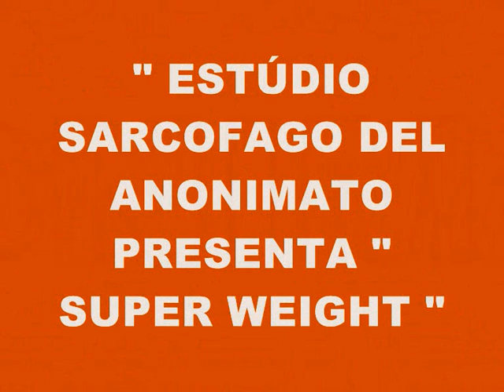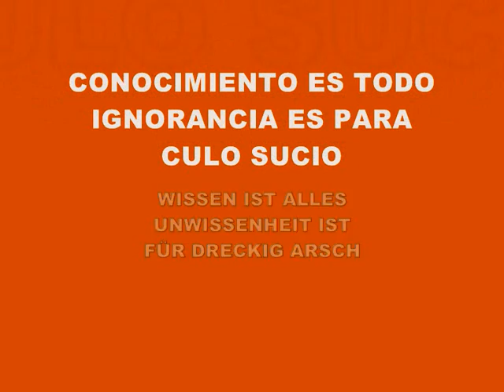MUSIC 834-SUPER WEIGHT-PRODUCED IN MY PLAYSTATION 2 MARVOK345